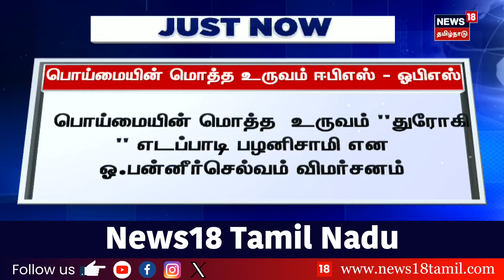காலை 10 மணி முக்கியச் செய்திகள் - 08 July 2024 | Today Headlines | News18 Tamil Nadu | Tamil News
list=PLZjYaGp8v2I8Jl8PfHo2MQdWKs42-15cX